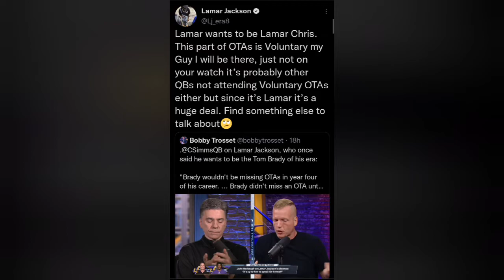Lamar Jackson Speaks on His OTA Absence: "I'll be there"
Should Ravens' fans be worried about Lamar Jackson's absence from OTAs?